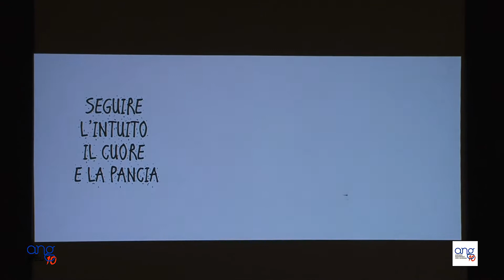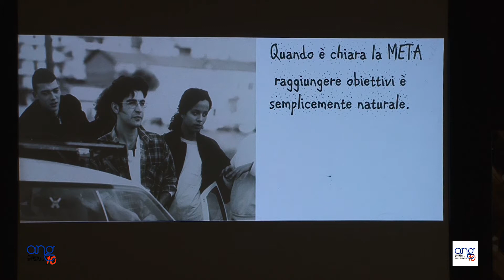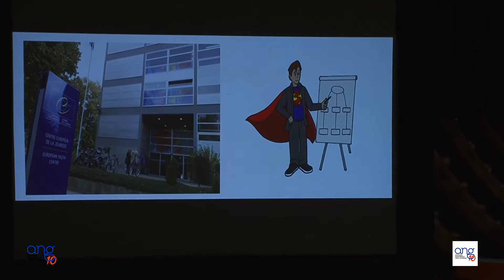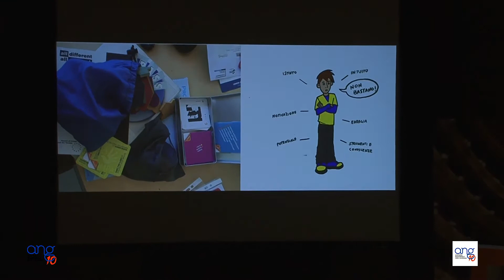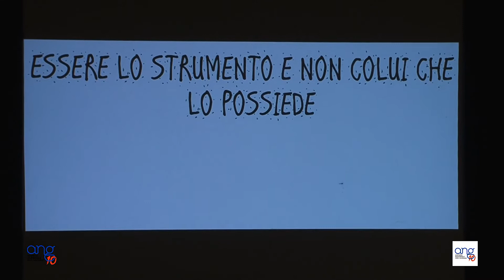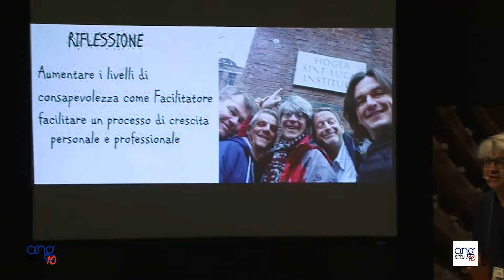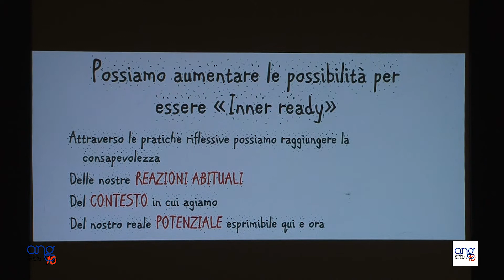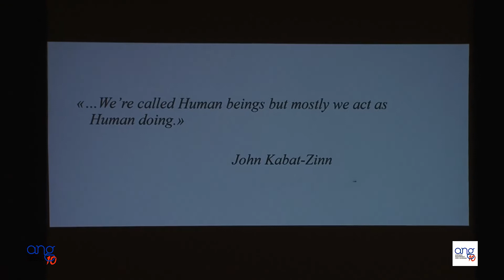Pillole da TfTalk17 Mario D'Agostino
Evento "Tf Talk educativi 2017: Stra-ordinarie storie di educazione non formale!"

MARIO D’AGOSTINO - Inner Readiness

Facilitare percorsi di apprendimento, orientati allo sviluppo e alla crescita dei giovani, richiede da parte dei facilitatori una conoscenza degli strumenti che utilizzano per supportare tale processo. Quanto conosciamo gli strumenti che utilizziamo? Quanto siamo consapevoli dell’impatto che provocano nel processo di apprendimento? Quanto ci prendiamo cura e approfondiamo nel tempo la conoscenza dei nostri strumenti? Quanto e come  cambia il loro utilizzo nei diversi contesti e nel tempo ? La riflessione, può aiutarci ad essere “Inner ready” per il loro utilizzo? Queste le domande oggetto della mia esplorazione come facilitatore